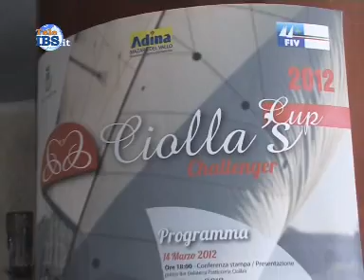2012-03-18 Ciolla's Cup.wmv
Inizia la Ciolla's Cup a Mazara del Vallo. Servizio di Francesco Mezzapelle